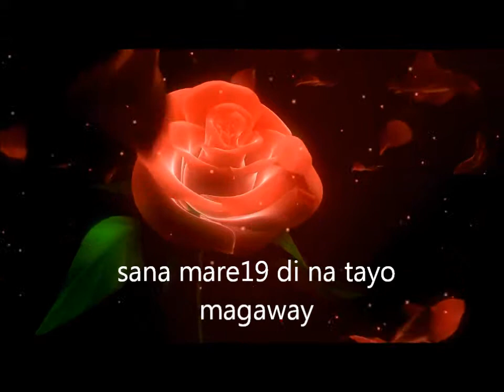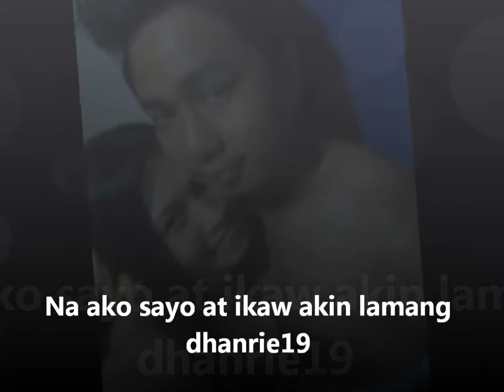second monthsary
i love u mare19